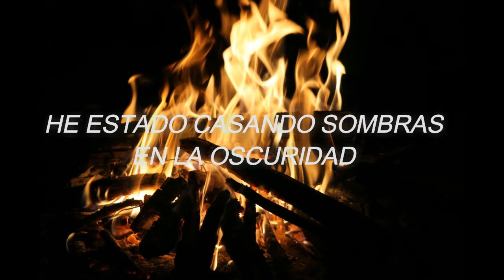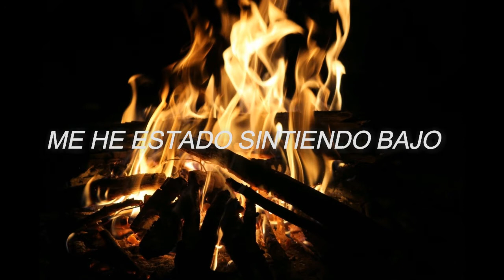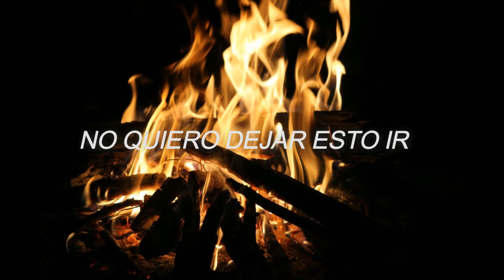Sleeping With Sirens - Closer (Español)